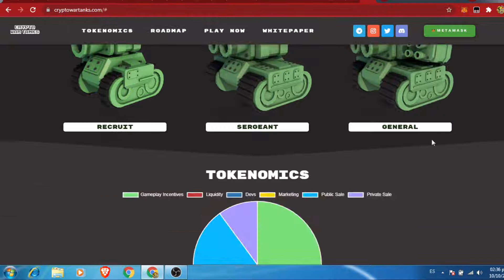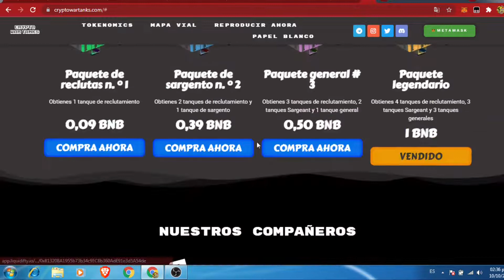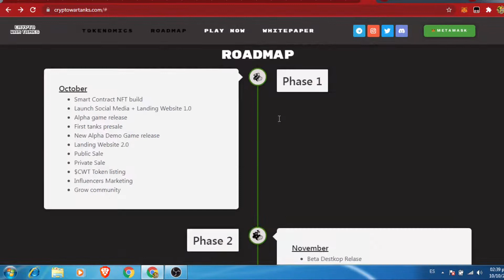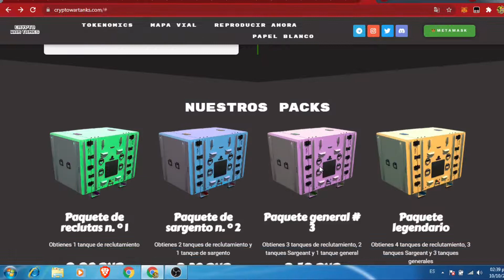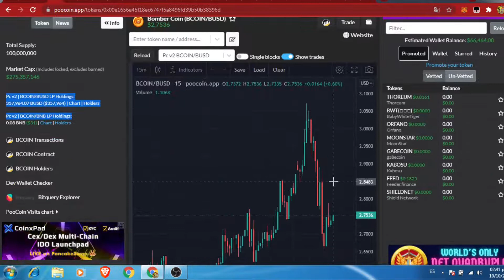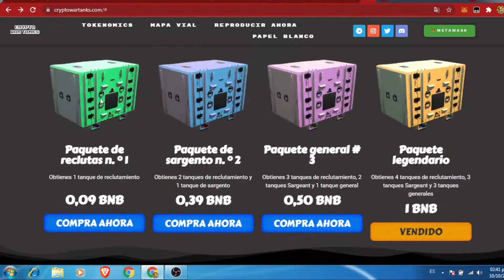Crypto war tank actualización de su página van trabajando muy bien 🎊🥳🤑💯😱😱🤯🤯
Link de registros

video registro

Páginas de inversión y gratis que recomiendo e utiliza nanocoin👇

Bnb miner la mejor pooll tienes 2 millones de dólares en bnb